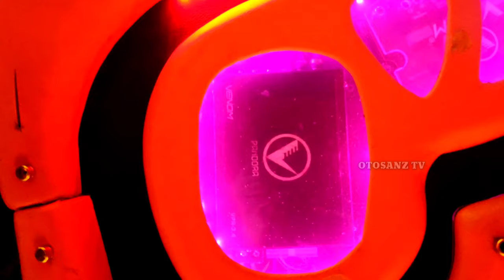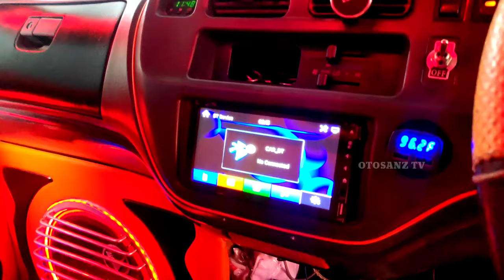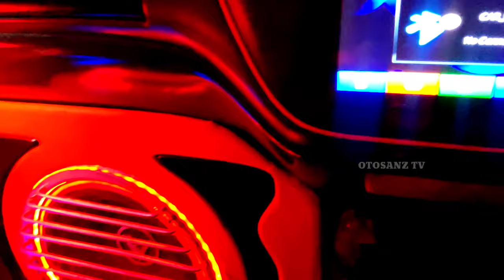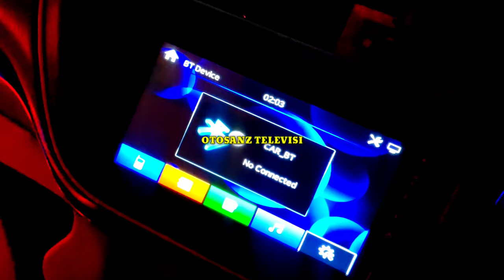KIJANG GAGAH PENUH PESONA - Pick up modifikasi spektakuler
PESONA AUDIO HOT || Kijang Pick Up Modifikasi Simple Gagah Berwibawa